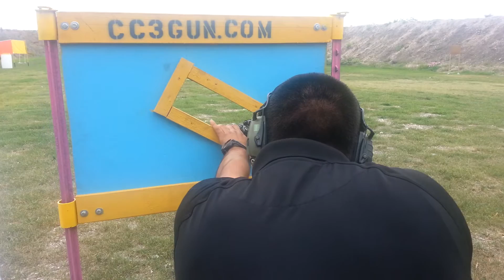3Gun Match 040514 Corpus Christi